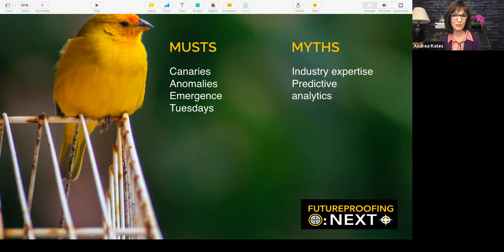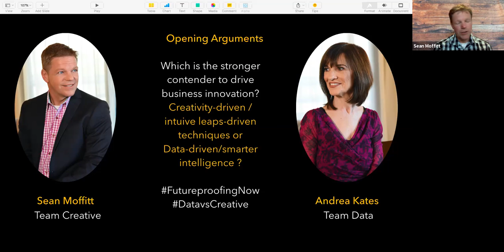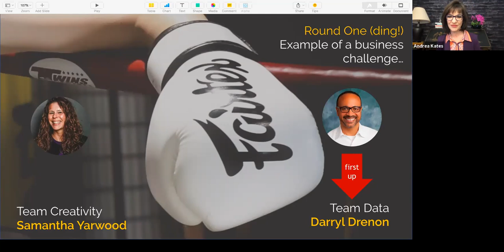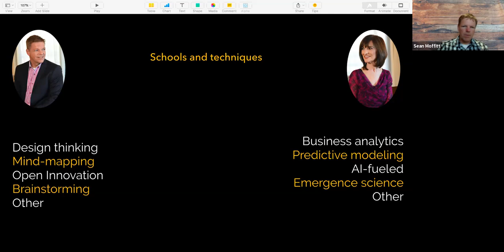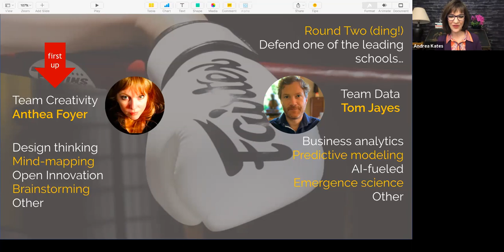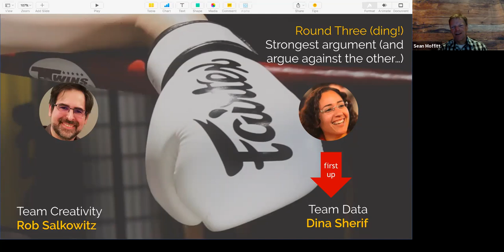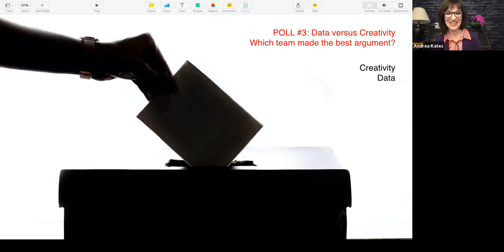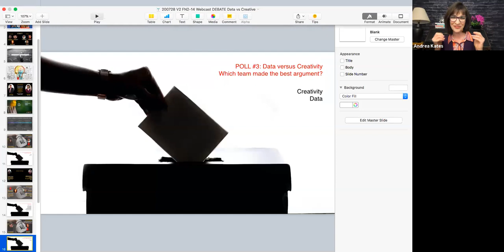Futureproofing Now (Season #2, Ep. #14) - The Future Debate - Smarter Data vs. Intuitive Creative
An interactive webcast presented by the global innovation++ practice Futureproofing : Next (futureproofingnext.com).

We explored the question: Which is the stronger contender to drive innovation: Creativity-driven techniques or Data-driven techniques?

Three rounds of back and forth in one of our more interesting discussions formats, who will win?

Team Data:
Andrea Kates, Founder, Futureproofing : Next
Darryl Drenon, Centre Technologies (USA)
Tom Jayes, Acting Head of Strategy and Innovation at DG LINC at European Parliament, Brussels, Belgium
Dina Sherif, Executive Director at Legatum Center for Development and Entrepreneurship at MIT; Founding Partner, Ahead of the Curve (calling in from Cairo)

Team Creative
Sean Moffitt, Founder, Futureproofing : Next, Team Captain
Anthea Foyer, Smart Cities, Red Squid Lab
Rob Salkowitz, Forbes contributor, U of Washington
Samantha Yarwood, SHIFT, Abundance Behavioural Health

Round #1
EXAMPLE OF A BUSINESS CHALLENGE that brought an innovative solution based on DATA-DRIVEN versus CREATIVITY-DRIVEN approaches.

CREATIVITY-DRIVEN Approaches like: design thinking, open innovation, mindmapping, brainstorming
DATA-DRIVEN approaches like Statistical Analysis, Data Inference: Anomalies, Data Inference: Predictive Modeling, AI-fueled decision making (machine learning to provide insights), long-tail analytics (emergence science)

Data-driven versus Creativity-driven: Which brings better innovation results?

Round #2
Pick one of the LEADING SCHOOLS from your category
Design Thinking (Creativity), Mindmapping (Creativity), Open Innovation (Creativity), Brainstorming (Creativity)
Anomalies (Data), Predictive Modeling (Data), AI-fueled decision making (machine learning to provide insights) (Data), Long-tail analytics-emergence science (Data)

AUDIENCE POLL #2...Which TECHNIQUE do YOU THINK IS MOST PROMISING to bring innovation results?

Round Three  (DING!) - the STRONGEST ARGUMENT

AUDIENCE POLL #3: Final vote: Which team made the better argument: Team Creativity or Team Data?

ROUND THE HORN EACH - What are your final words of insight?

FUTUREPROOFING...GLOVES OFF CONVERSATION AND ANNOUCEMENTS